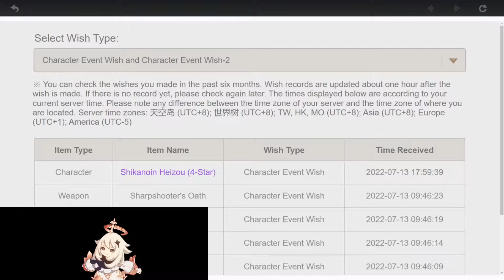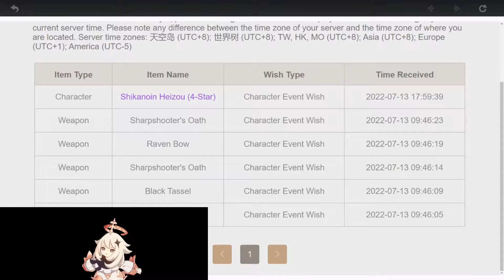Heizou came home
I show off how good an under-leveled Heizou with scuff to mediocre upgrades is and he is kinda nice.
Might not be the stronkest of them all, but he does work nicely in the field tests.
I also note the quality of life improvements Hoyoverse implemented in version 2.8